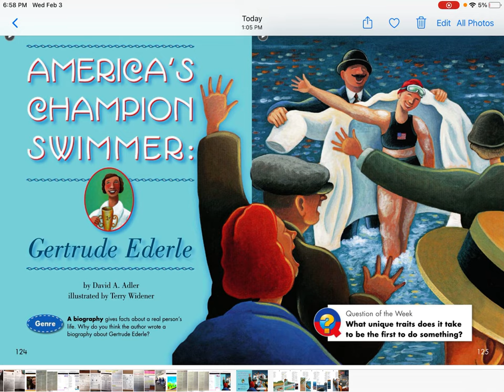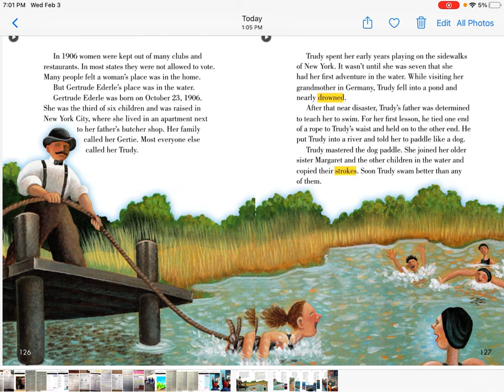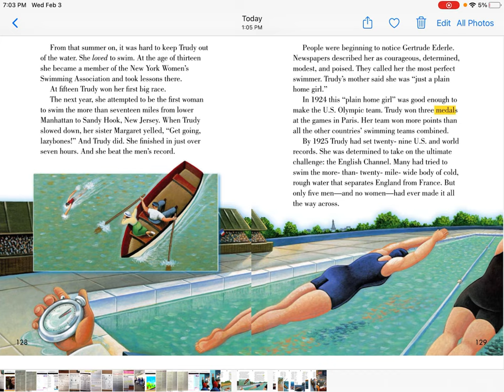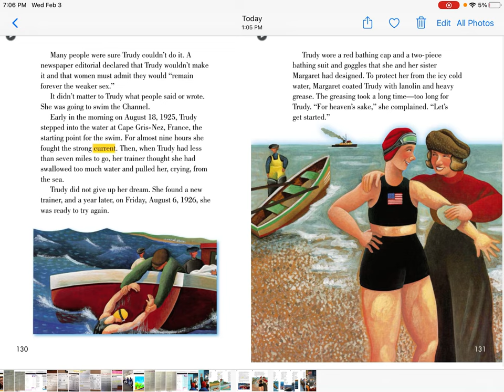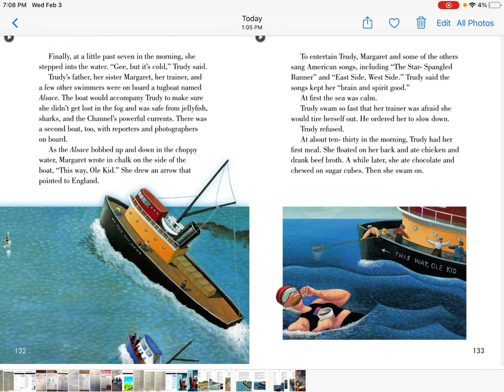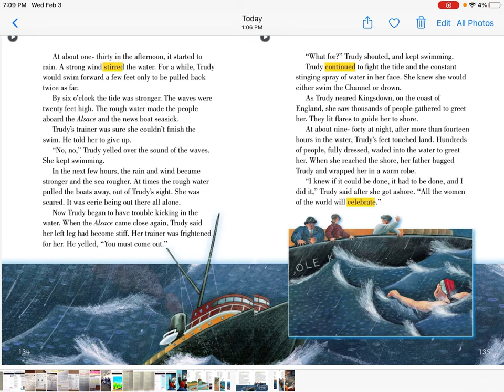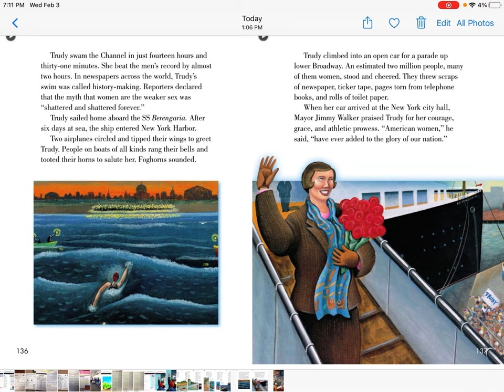U4W4 Close Reading